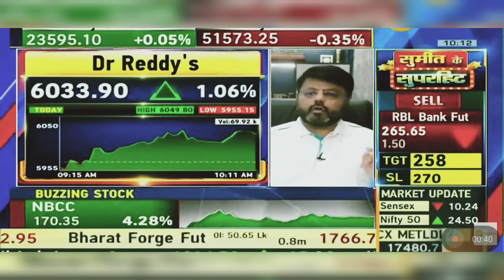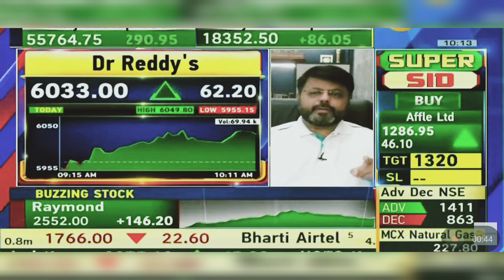Dr Reddy's Share News Today: Dr Reddy's Share Latest News Today | 21st June 2024